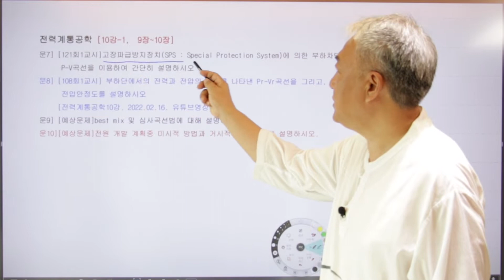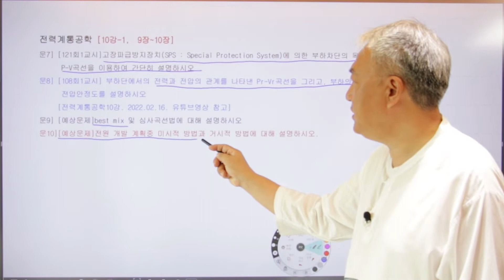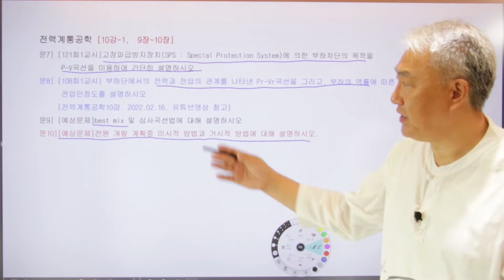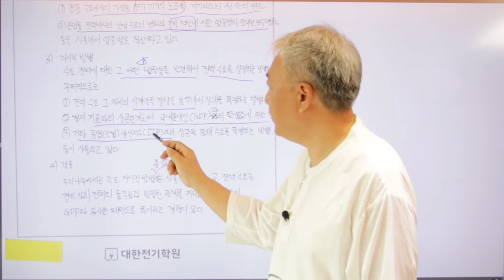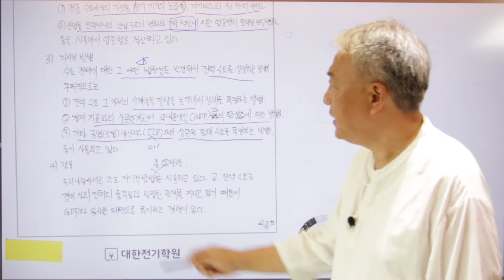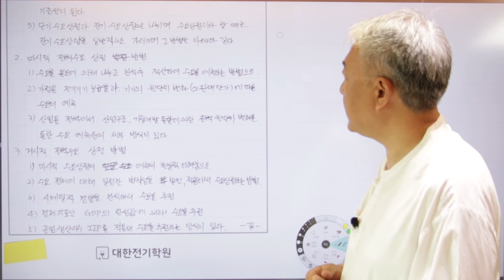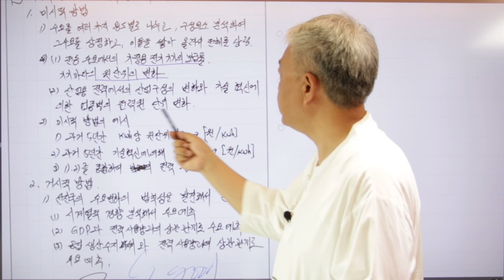전력계통공학10강- 1 전원 개발 계획중 미시적 방법과 거시적 방법에 대해 설명하시오